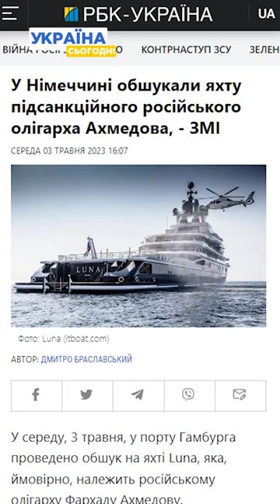У Німеччині обшукали яхту російського олігарха Ахмедова